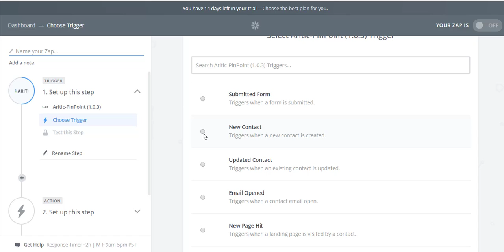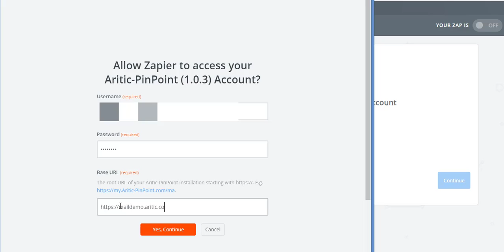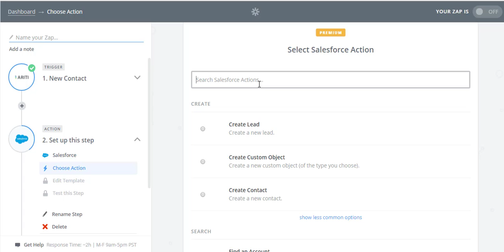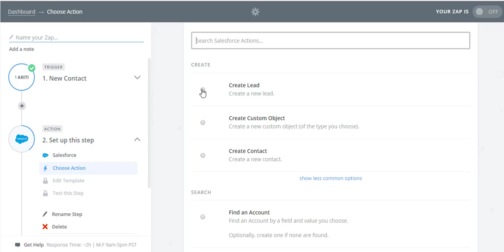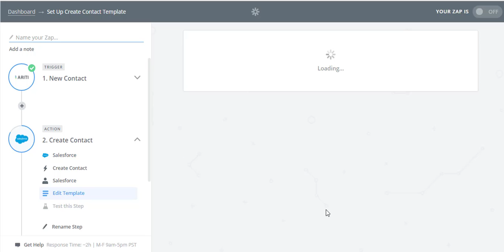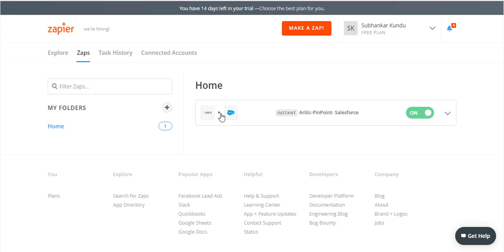Create Zapier Trigger from Aritic PinPoint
You can integrate Aritic PinPoint and Zapier through API. And based on following actions inside Aritic PinPoint, triggers can be created from Aritic PinPoint to Zapier:

Someone Submit Form at Aritic PinPoint – Triggers when a form is submitted.
New Contact created at Aritic PinPoint – Triggers when a new contact is created.
Updated Contact – Triggers when an existing contact is updated.
When an Email is Opened – Triggers when a contact email open.
When a lead Hit New Page – Triggers when a landing page is visited by a contact.
When Contact Points Changed -Triggers on a contact points change.

Based on above triggers, integrate your required actions with favorite app of yours from Zapier.